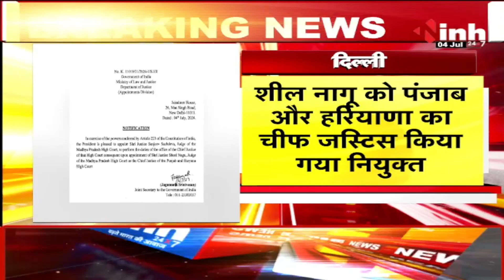MP High Court के नए चीफ जस्टिस बनाए गए संजीव सचदेवा| शील नागू पंजाब और हरियाणा के बनाए गए चीफ जस्टिस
INH, MP High Court के नए चीफ जस्टिस बनाए गए संजीव सचदेवा | शील नागू पंजाब और हरियाणा के बनाए गए चीफ जस्टिस

Incoming Search Terms: